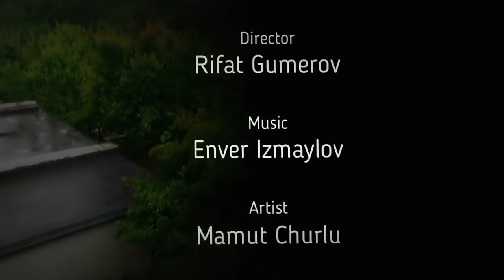Художник Мамут Чурлу, Часть 1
Художник
Часть 1,

В гостях у художника Мамута Чурлу.
Мамут с теплотой и любовью вспоминает Фергану, рассказывает о своем детстве в Узбекистане.

Из этой беседы мы узнаем, что в Фергане родители с детьми разговаривают на "вы", а ферганский диалект стал основой узбекского литературного языка...

Потом мы обедаем узбекским пловом и узбекским салатом. В Фергане этот салат называется шакароб, в Ташкенте - ачичук.

По поводу плова - нам не хватало еще одного известного земляка, ферганца - Сталика Ханкишиева...

А в это время на гитаре играет еще один наш земляк из Ферганы - непревзойденный Энвер Измайлов.

Это 1-я часть документального фильма "Крым. Художник Мамут Чурлу". Ждите продолжения...

Стелла Артуа

Хочу рассказать про знаменитого художника Мамута Чурлу (по совместительству мой папа) керамист, гобеленист, дизайнер, член Национального союза художников Украины и РФ, заслуженный художник Украины, лауреат премии имени И. Гаспринского.

Хочу рассказать о малоизвестных фактов из жизни и творчества Мамута Чурлу.

Фамилия искусствоведа Мамута Чурлу произошла от лагапа (прозвища), которые часто давали у крымских татар в соответствие с родом деятельности, физическими особенностями, теми или иными способностями.

Лагап Чурлу, или Чирлы, получил прадед Мамута за то, что хорошо подражал пению птиц.

Однажды в детстве с Мамутом Чурлу случился «приступ рисования». На просьбу к матери о покупке красок он получил отказ.

Тогда он тайком от родителей занял у соседки денег и купил себе краски, за что получил от мамы хороший нагоняй, но страсть к творчеству была удовлетворена.

Ребенком очень любил читать. К сожалению, дома были только две книги его сестер «Занимательная физика» и «Занимательная геометрия».

Мамут стал постоянным читателем детской библиотеки. «Благо, она находилась на расстоянии половины квартала», – вспоминает он.

Мамут имеет консерваторское образование. Он музыковед и играет на фортепиано.

В 1974 году участвовал в открытии первого в Фергане художественного отделения, организованного в Музыкальной школе №3.

Большую роль в становлении художника сыграло знакомство с работами известного художника Николая Грицюка.

Будучи студентом Ферганского училища искусств, он нашел новое увлечение – ткачество, познакомился с оригинальными образцами среднеазиатской вышивки и изучил мировую практику производства гобеленов (стенной ковер)...

Валентина Лихачёва
Научный сотрудник Третьяковской галереи. Москва

"Живопись Чурлу без труда «разложить» на составляющие её формообразующие тенденции, спектр которых чрезвычайно широк: от искусства средней и юго-восточной Азии через знаковый опыт авангардных структур до классической логики Моранди и ясности Матисса. Но…(и это один из парадоксов живописи Чурлу) несмотря на читаемую сплавленность многочисленных явлений работы Мамута самостоятельны, многомерны по своим ассоциациям и удивительно свежи»...

 Artist Mamut Churlu.
Part 1.

Visiting the artist
Mamut remembers Fergana with warmth and love, talks about her childhood in Uzbekistan. From this conversation we learn that in Fergana parents with children speak "you", and the Ferghana dialect became the basis of the Uzbek literary language ...

Then we have dinner with Uzbek pilaf and Uzbek salad. In Fergana this salad is called shakarob, in Tashkent - acichuk.

And at this time on the guitar is played by another our fellow countryman from Fergana - the unrivaled EnverIzmaylov.

This is the first part of the documentary "Crimea Artist Mamut Churlu." Wait for the continuation ...